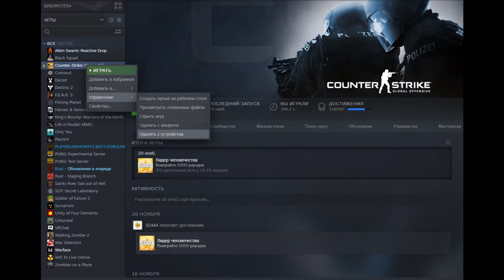CS:GO, SUPER BUNNY MAN | СМЕШНЫЕ МОМЕНТЫ😂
😏Сыграли мы значит это вот SUPER BUNNY MAN и что можем сказать, игра которая дает тебе ощутить всю эту боль, когда в тебя входит огромная каменная сосулька и не только в тело, но еще и в отверстия организма, дает тебе задуматься, а нахер ана нада!